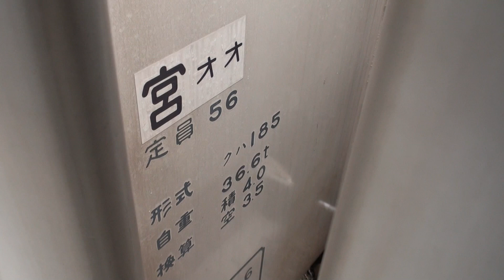【１８５系Ｂ１編成が自走で長総へ】～１８５系が編成で初の廃車～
２０１４．５．１２　１８５系Ｂ１編成が１８５系としては初の編成での廃車回送で長総へ向かいました。自走でした。自走の回送なので同業者もそう多くはないかと思われましたが駅、沿線には多くのファンが１８５系最後の雄姿を撮影していました。またひとつ国鉄の灯が消えました。